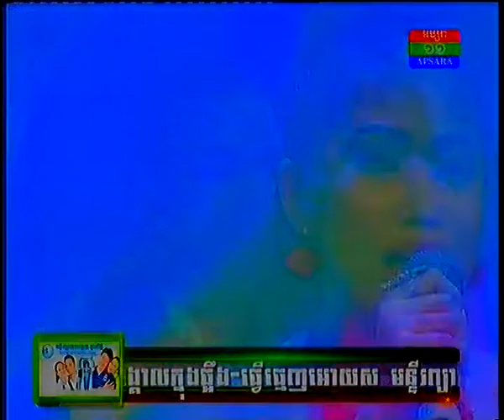Chakriya - Chaschenh mun peal bong beak-the best star 2014-Khmer song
Cambodia song